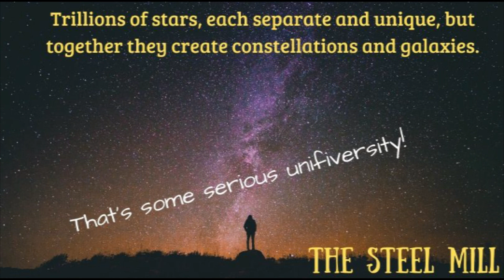3 5 20